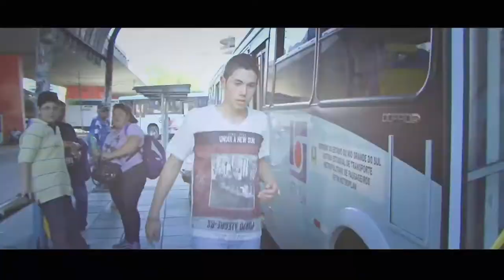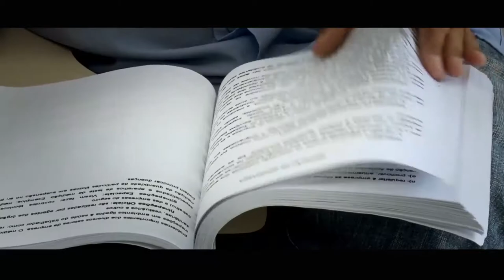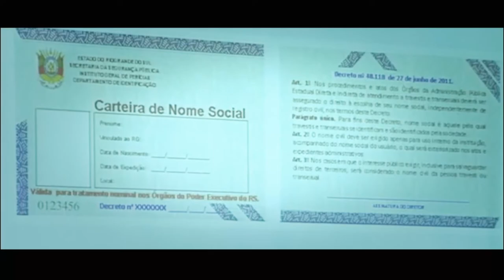Em três anos de CDES governo gaúcho acolhe 170 propostas da sociedade civil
Contribuição para novo modelo de pedágios, passe livre intermunicipal, redução do ICMS para o setor coureiro-calçadista, pacto pela educação, carteira de nome social para travestis e um comitê para os povos de terreiro foram algumas das propostas construídas com participação do Conselho de Desenvolvimento Econômico e Social (CDES) que viraram  realidade nestes três anos de história do órgão.